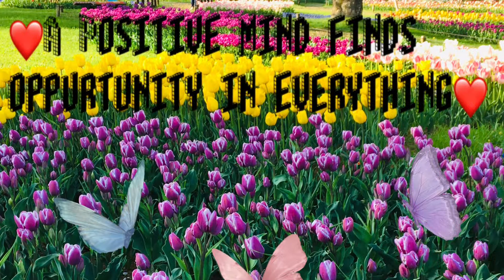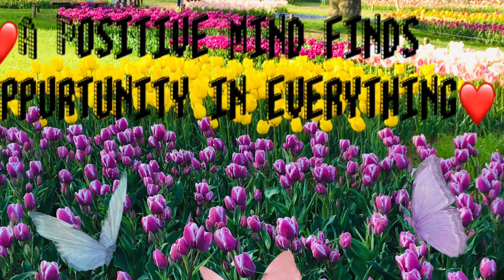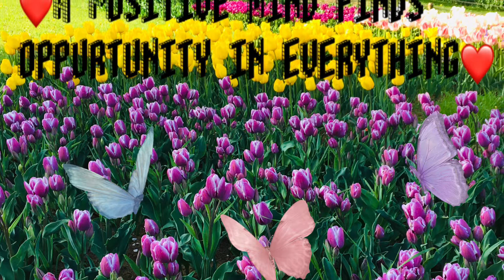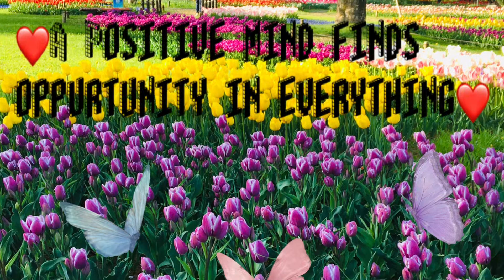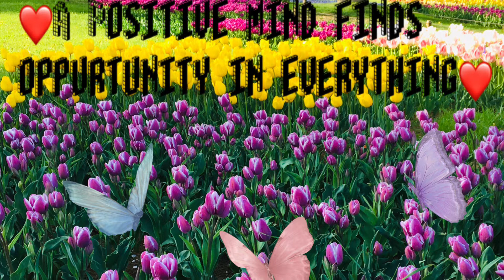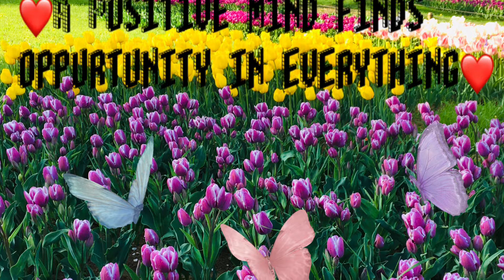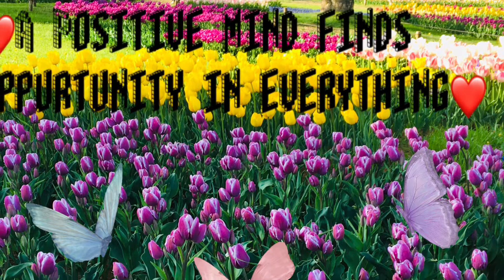RELAXING OUR MIND & BODY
Meditation + music + healing